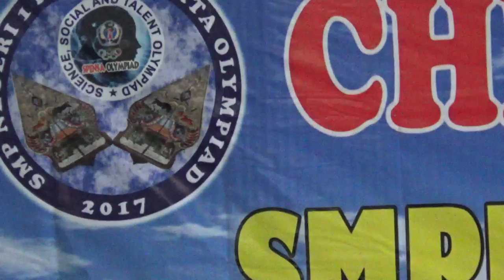SPENSA OLYMPIAD 2017